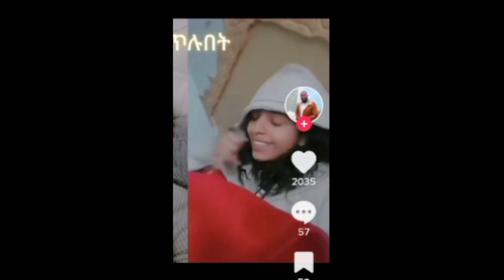🛑የማይኮ ስም ወደ ፍሮምሳ ሊቀየር፤ኪኒኔ ይቅርታ ጠየቀ| seifuonebs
🛑የማይኮ ስም ወደ ፍሮምሳ ሊቀየር፤ኪኒኔ ይቅርታ ጠየቀ///

Donkey Tube Dink Lejoch

ትግስት ግርማ ምን ነካት..?፤ሌሎችም .| seifu on ebs  | ehudenbeebs